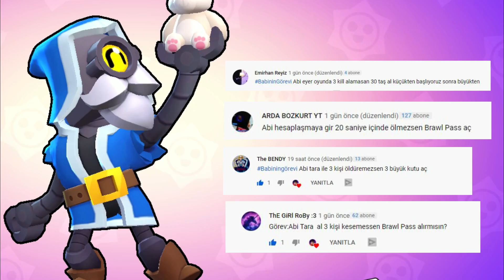🥇 10.000 BİN ABONE ÖZEL BRAWL PASS & YENİ KROMATİK KARAKTER COLETTE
Sizin için 10.000 BİN ABONE ÖZEL videosu çektim. BRAWL PASS & YENİ KROMATİK KARAKTER COLETTE açıldı :) On binlerce TEŞEKKÜR ederim 💖💖💖

Neden buradayım?